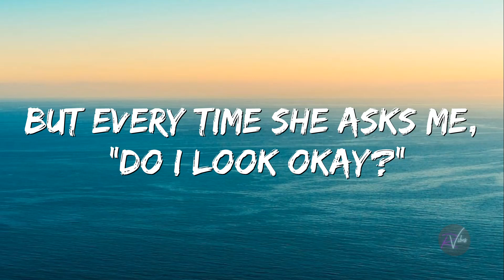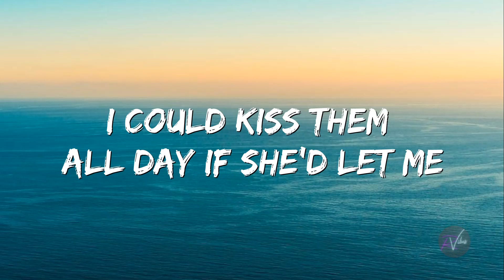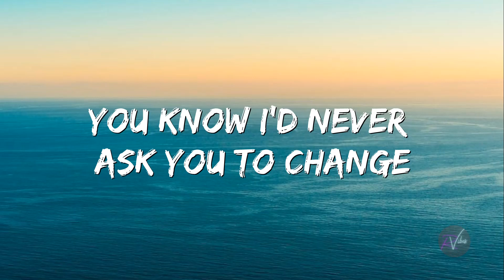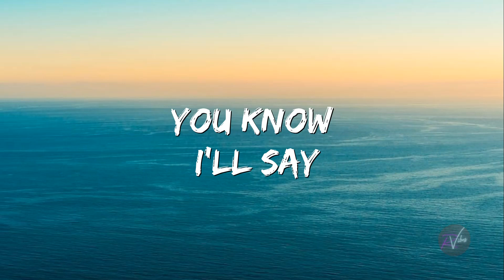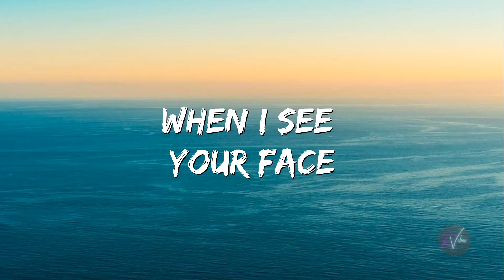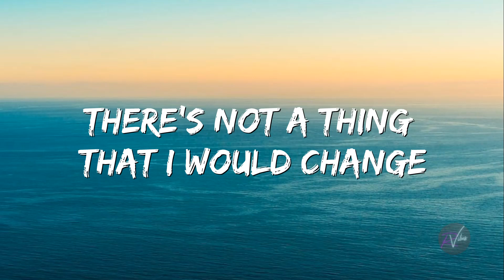Bruno Mars - Just the Way You Are (Lyrics)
👉 Album:  Doo-Wops & Hooligans
👉Songwriters:   Ari Levine / Khalil Walton / Khari Cain / Peter Gene Hernandez / Philip Martin II Lawrence
👉Released: 2010
👉Genre: Pop music, Rhythm and blues, Reggae, Children's Music, Soft rock
👉Awards:  Grammy Award for Best Male Pop Vocal Performance

Lyrics;

I say

Yeah

Yeah

Source: LyricFind